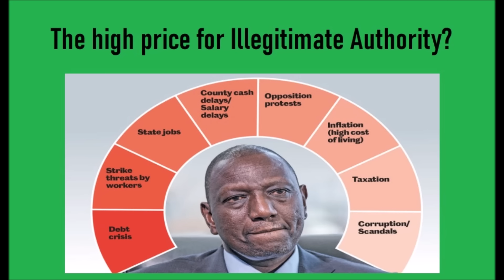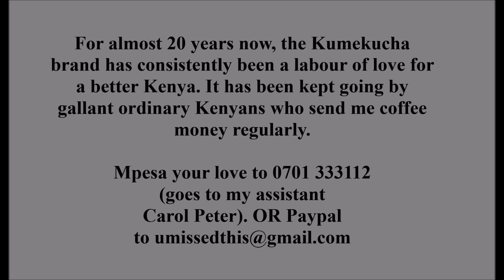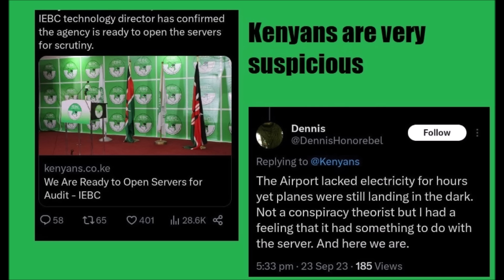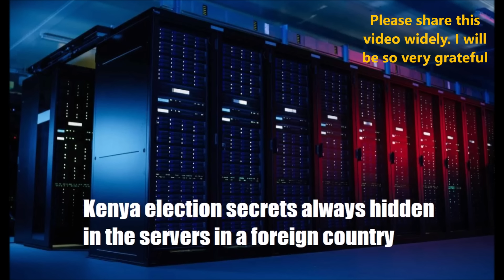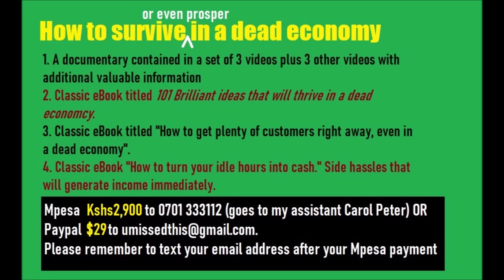Ruto Caves On Opening Servers, But Raila Is Still Suspicious | Kenya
Ruto now accepts to open the servers but Raila is suspicious | Kenya
Welcome to the latest Kenya news analyzed by Kumekucha for the real inside story in Kenya politics and more;
Suddenly, ever so suddenly IEBC says they will open the servers. After all these months of William Ruto putting his foot down o open the servers and sometimes saying that the servers have been opened (meaning one server out of 8 and the wrong one at that) why the sudden change of heart?

What is the IEBC and the Ruto regime really up to? What kind of drama should long suffering Kenyans expect?

How to survive/prosper in a dead economy (Full documentary-6 videos) Plus 3 eBooks on ideas, getting customers running to you in a dead economy and how to do it all as a side hassle. ONLY $29 or Kshs 2,900.
Mpesa Kshs 2,900 to 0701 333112 (goes to my assistant Carol Peter) OR
Sponsor young Kenyans to one year's subscription to my Weekly Intelligence Briefings... $39.99 (Kshs 3,999) sponsors 10

$79.98 (Kshs 7,998) sponsors 20 and $399.90 (Kshs 39,990 sponsors 100)

In the latest WIB No 114 (mwoto kuliko pasi ya makaa).
Crazy reason why Raila and Azimio are suddenly going slow

SEE ALSO;